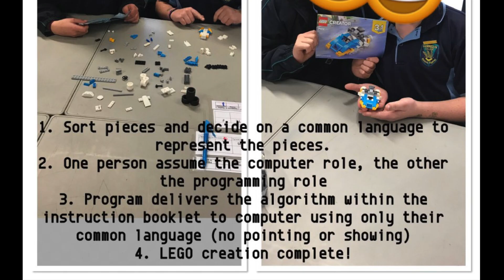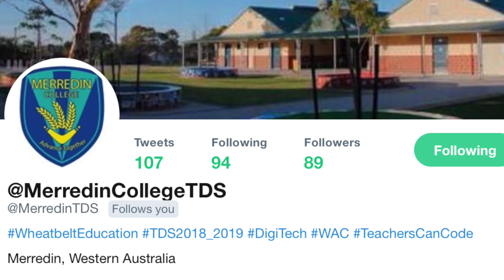Merredin College TDS Overview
Merredin College has been a Teacher Development School (TDS) for Digital Technologies since 2018.  This video provides an overview of our experiences.